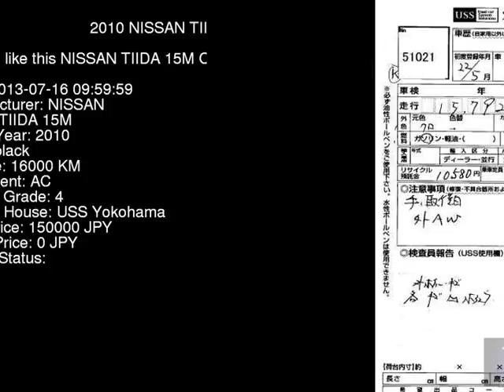2010 NISSAN TIIDA 15M C11